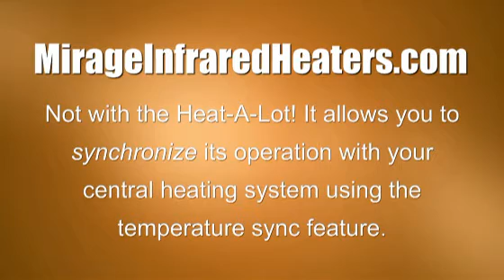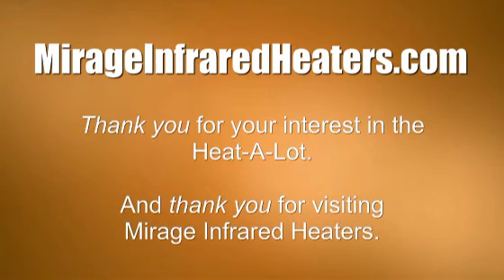Heat-A-Lot Video Guide | Temperature Sync Function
The Heat-A-Lot Infrared Heater includes features such as the temperature sync function that will benefit you in many ways. Find out more at Mirage Infrared Heaters